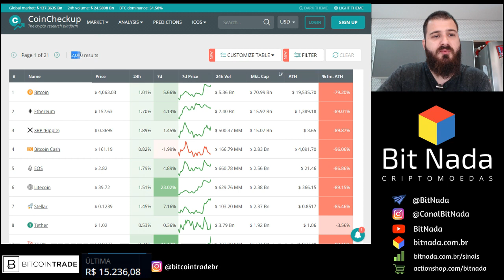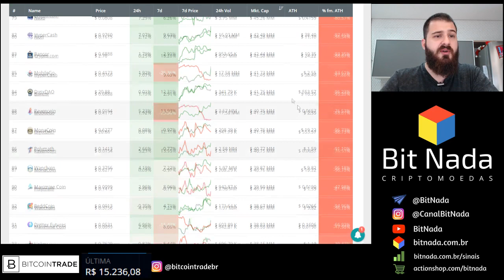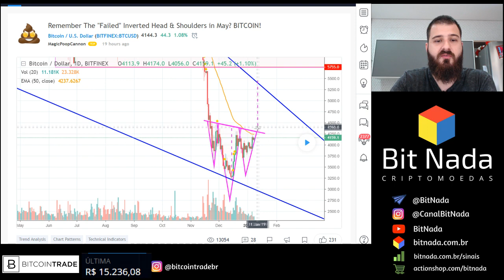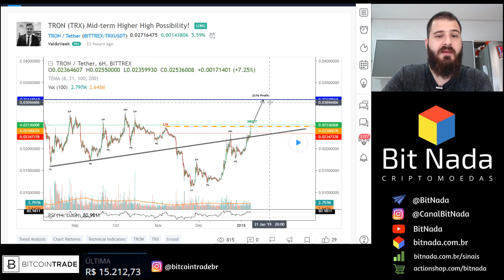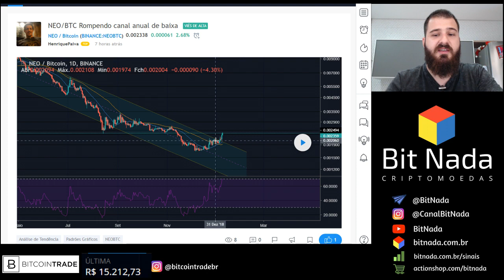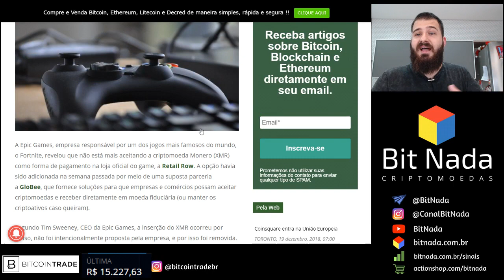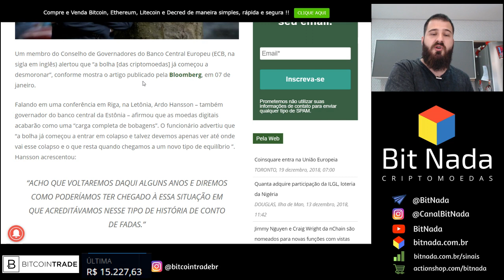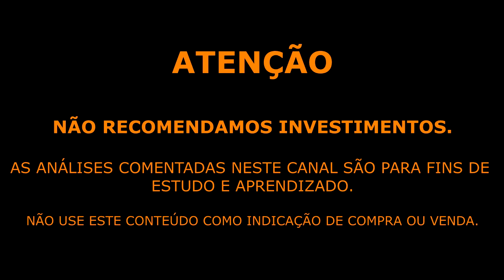Mercado de Cripto! 09/01 Bitcoin / TRON / NEO / Bitcoin conto de fadas?